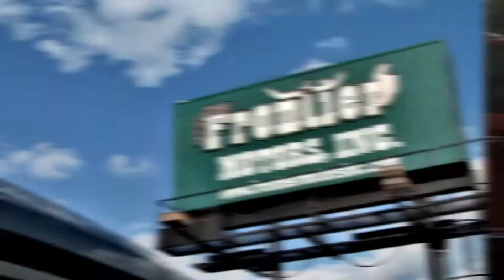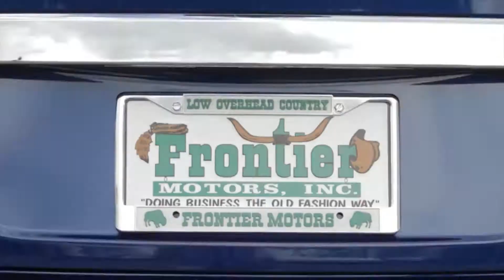Frontier Motors Show - June 28, 2017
Host Iven Streckel talks live on the radio and TV viewers about the industry of used cars, and takes your phone calls about any car, truck or suv that you're thinking of buying or selling.

The Frontier Motors TV Show is a production of O'Keeley Media, and shot live at WCOA Radio in Pensacola, FL.